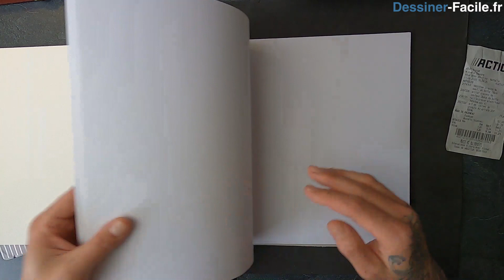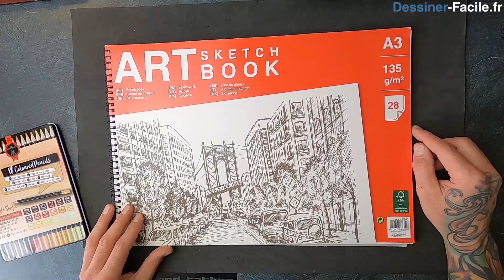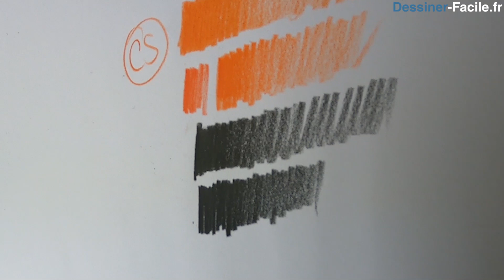[DESSINER-FACILE] Est-ce la fin pour Faber-Castell ?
Faut-il acheter des crayons Faber-Castell polychromos qui coûtent cher pour bien dessiner ? Med les compare avec les crayons de chez Action !

Apprenez à dessiner rapidement et facilement en retrouvant toutes nos vidéos, leçons et conseils

Ci-dessous le matériel majoritairement utilisé pour nos dessins et nos vidéos :

Stylos et Crayons :
Faber-Castell Set "Art" de 12 crayons
Faber-Castell 6 crayons
Uni-ball 5 Stylos feutres techniques noirs
Uniball PIN Pack de 8 Feutres avec assortiment de 8 tailles
Taille-crayon électrique
Faber-Castell 12 crayons Polychromos
Faber-Castell 24 crayons Polychromos

Papiers :
Canson Papier à dessin A4 Grain Léger Blanc Pur (30 feuilles)
Bristol Papier vélin (20 Feuilles)
Canson Bloc Papier à dessin Blanc pur (20 feuilles)
Canson Papier à dessin A4 Extra Blanc (12 feuilles)

Matériel vidéo :
Anneau de lumière 10" avec Trépied
GoPro 3-WAY Fixation 3-en-1
GoPro HERO9 Black
Eclairage Vidéo avec trépied